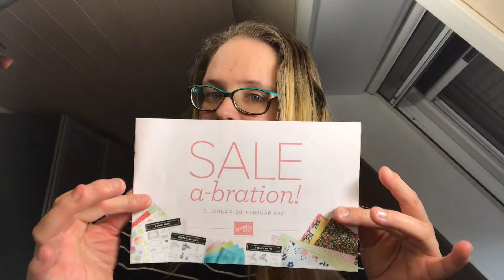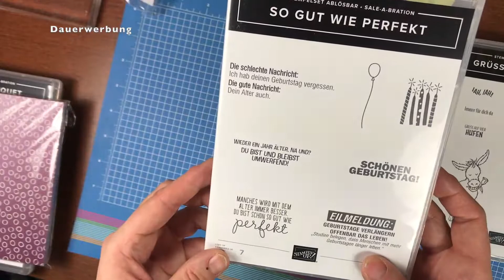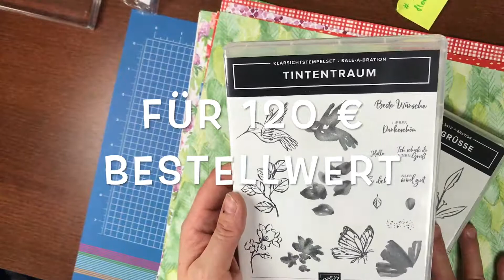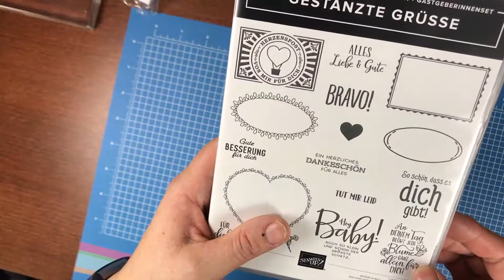Auspack-Video Teil 3 mit Rätsel, SU Produkten vorstellen, speziell SALE A BRATION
Heute habe ich für euch ein neues Video an den Start gestellt, damit es nicht so langweilig ist mir beim Auspacken zuzusehen, habe ich mir zu jedem Video ein kleines Rätsel ausgedacht. Gesehen habt ihr schon den  (27.12. & 28.12.). Heute am letzten Tag (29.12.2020) werde ich euch ein neues Rätsel aufgeben, das zu kommentieren sein wird.
 In den ersten zwei Videos habe ich alle meine liebsten Minikatalog-Artikel zu zwei Videos aufgenommen. Heute sind die SALE A BRATION Produkte dran.
 Ich werde alle Kommentare sammeln, und nach Ablauf der Zeit einstellen.

Rätsel-Gewinn-Spiel

Teil 3:
Welche SAB-Prämie gefällt euch am Besten? Schreibt mir das in die Kommentare mit SAB-Prämie.

Gewinn: 2 Gewinner:  DSP-Kombi (aus allen gezeigten DSP´s von SAB) 6 x 6                  Inch

Spielregeln:
1. Ihr habt Zeit zu gewinnen, bis zum 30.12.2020 um 15.00 Uhr. Danach werden keine Kommentare der 3 Videos mehr angenommen.
2. Die Gewinner für Teil 1 / 2 oder 3 werden auf meinem Blog am 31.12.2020 um 15.00 Uhr vorgestellt. Alle Gewinner haben dann 1 Tag Zeit (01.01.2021 / 15.00 Uhr) mir eine E-mail: zu senden mit ihrem richtigen Namen + Anschrift (Frau/Herr/d; Vor- und Nachname, Straße, Hausnummer, Postleitzahl & Stadt) zu nennen, das ich die Gewinne auch Zeitnah zur Post geben kann.
3. Gewinner werden nur aus Deutschland bzw. Österreich berücksichtigt. Mit anderen Staaten habe ich in letzter Zeit zu viele Schwierigkeiten!

Ich mache das aus meiner eigenen Brieftasche, es ist KEINE Kooperation mit Stampin´Up!.
Demonstratoren von SU! sind ausgeschlossen.

Alle hier gezeigten Produkte könnt ihr ab dem
    5. Januar 2021
über mich erwerben.

Oder geht auf meinen Shopping-Kanal von SU direkt, da könnt ihr mit Kreditkarte oder seit neuesten mit Paypal zahlen.

( Die gezeigten Produkte könnt ihr erst ab dem 5. Januar 2021 erwerben)
Alte Produkte ( z.B. Minikatalog Herbst/Winter und Jahreskatalog ) sind im Moment  gültig !!!

Ich habe mein Video mit Werbung gekennzeichnet, da ich alle meine Produkte von meinem eigenen Geld bezahlt habe. Und ihr sie über mich erhaltet. Ich bin unabhängige SU-Demonstratorin.
Schaut auch gerne auf meinen Blog vorbei. Um nichts zu verpassen!

Eure Renate